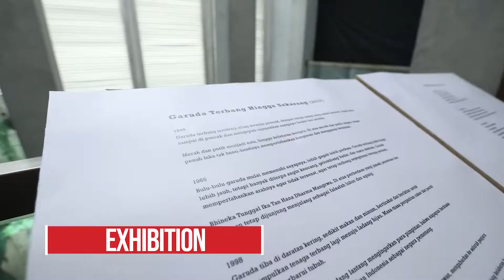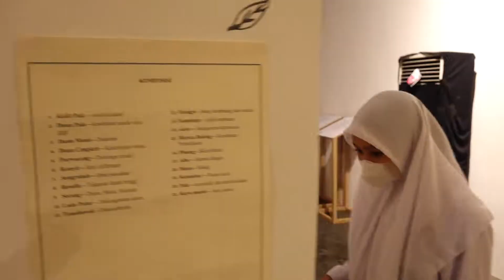OPENING CEREMONY ERLANGGA ART AWARDS 2022 GOES TO JOGJA | FESTIVAL KARYA ANAK BANGSA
Setelah sukses menyelenggarakan acara Erlangga Art Awards 2022 atau gelaran pameran seni kreatif anak bangsa di Museum Nasional  Jakarta, 14 Mei hingga 12 Juni lalu, Penerbit Erlangga kini membawa gaung dan semangat apresiasi seni dari para pelajar, mahasiswa, dan masyarakat umum ke kota seni terbaik di Indonesia, Yogyakarta, dalam bingkai acara pameran Erlangga Art Awards Goes to Jogja. Acara ini akan dilaksanakan pada 16-23 Juli 2022, berlokasi di Langgeng Art Foundation, Yogyakarta.

Pada pameran Erlangga Art Awards Goes to Jogja ini akan dipamerkan 62 karya seni yang terdiri atas 24 karya lukis, 16 karya fotografi, 6 karya seni instalasi, dan 16 karya puisi. Erlangga Art Awards ini merupakan salah satu kegiatan Penerbit Erlangga dalam rangka memeringati usianya yang ke-70, sekaligus menyambut Tahun Ajaran Baru Sekolah 2022/2023.